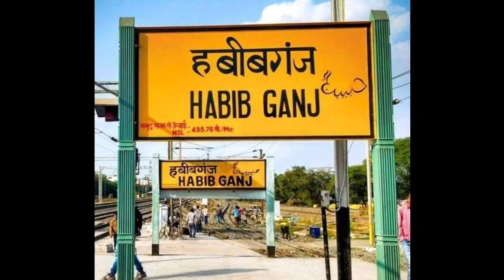Rani Kamalapati Railway Station ||Travel vlog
Rani Kamalapati Railway Station
indian railways